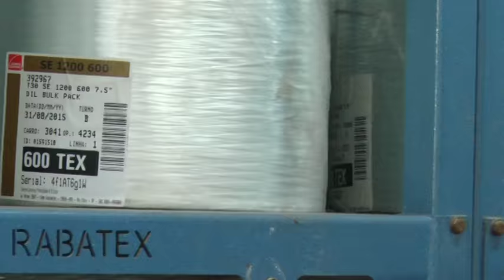Rabatex - Creel for Glass Fiber Roving Package - Creel to Weaving